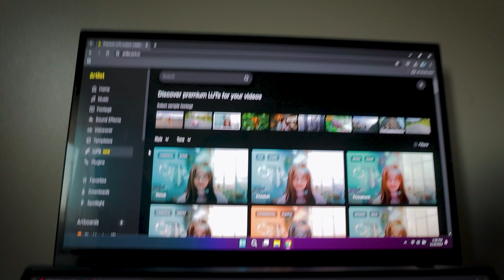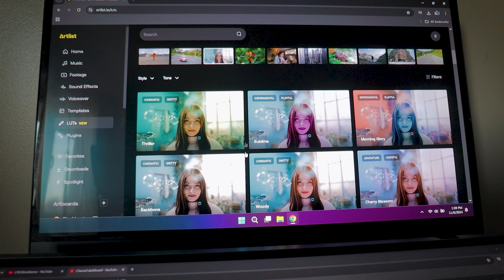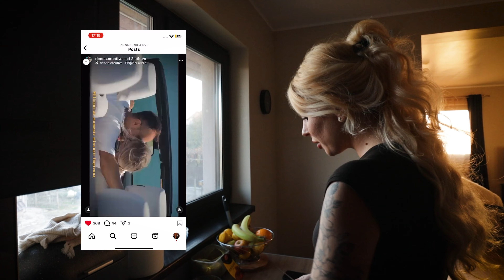FARA COPII LA 31 DE ANI | Cand vine un BEBE?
🟡ARTLIST si doua luni gratis!